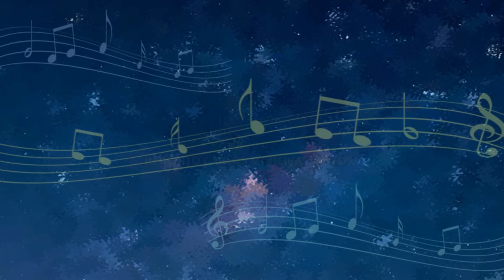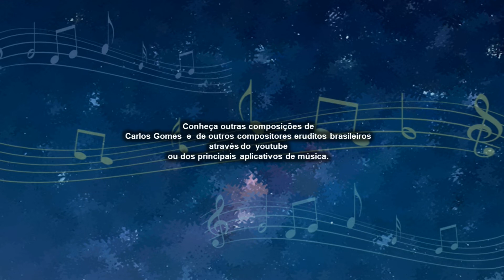ALVORADA - ALLEGORIA - MÚSICAS MARAVILHOSAS - 7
Animação / Fantasia de imagens e som apresentando a obra  “ALVORADA“ de Carlos Gomes (1836 / 1896).
Trecho da abertura da ópera Lo Schiavo  de 1889.
 -Orquestra Sinfônica da Universidade Federal Fluminense - regente Vantoil de Souza Júnior)

Segmento  original do filme  ALLEGORIA.
Duração de 9.24 minutos.
ATENÇÃO: Este filme não tem fins comerciais e sequer a intenção de infringir quaisquer direitos autorais ou criativos de seus autores ou detentores legais. Objetiva apenas tornar público e divulgar as obras de incríveis compositores clássicos brasileiros. Para conhecer melhor suas obras, procure por eles, e muitos outros, nos melhores aplicativos de música.
MÚSICA, IMAGENS E VIDEOS  REFERENCIAIS :
- GOOGLE /YOU TUBE